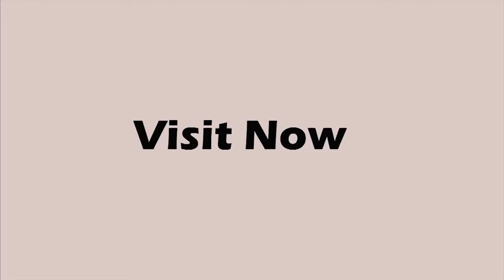online food order and delivery service in Bangladesh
Love food love foodmart